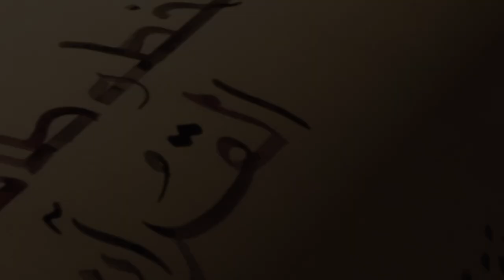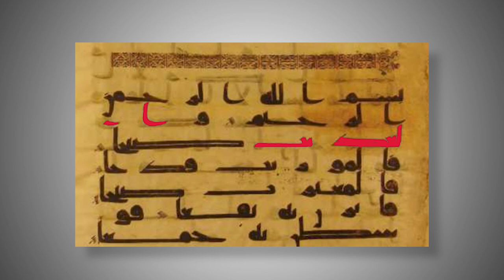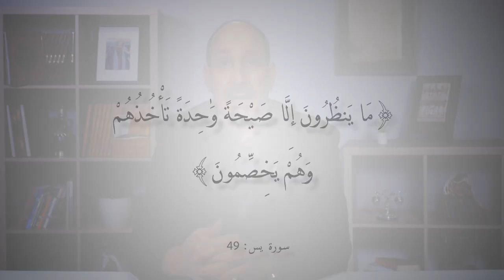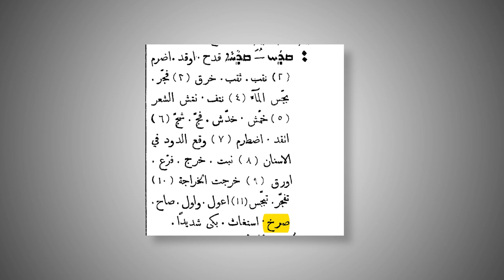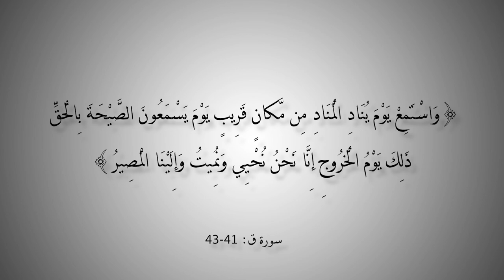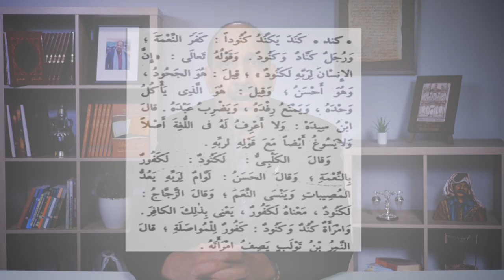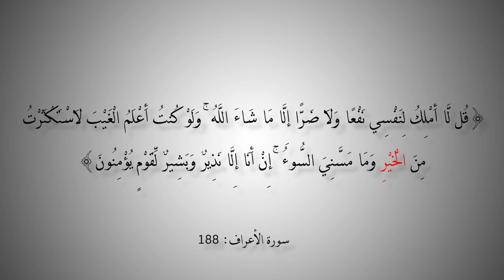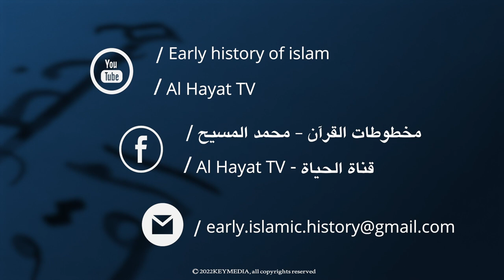التاريخ المبكر للإسلام | الحلقة 130 | سورة العاديات بشرح لوكسنبرغ